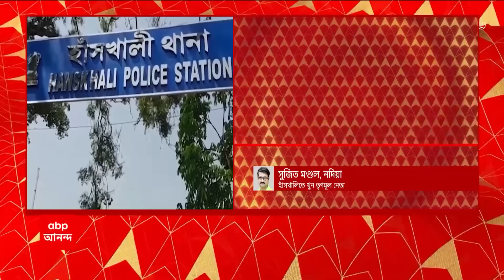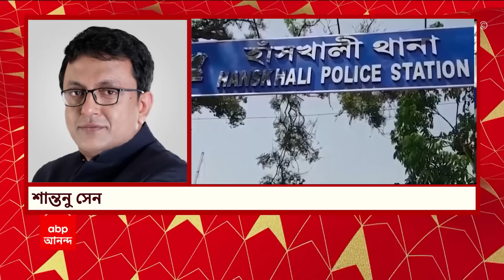TMC Leader Murdered: ভরা বাজারে তাড়া করে তৃণমূল নেতাকে খুন ! নদিয়ার হাঁসখালিতে প্রবল চাঞ্চল্য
প্রকাশ্য দিবালোকে ভরা বাজারের মধ্যে প্রথমে গুলি। তারপর তাড়া করে মৃত্যু নিশ্চিত করতে এলোপাথাড়ি একাধিক গুলি। নদিয়ার হাঁসখালিতে এভাবেই দুষ্কৃতীরা খুন করল তৃণমূল নেতাকে (TMC Leader Killed)। নদিয়ার (Nadia) হাঁসখালি থানার রামনগর বড় চুপড়িয়া গ্রামে হাড়হিম করা ঘটনা। আর যে ঘটনার জেরে তৈরি হয়েছে তীব্র চাঞ্চল্য। নিহত তৃণমূল নেতার নাম আমোদ আলি বিশ্বাস (৪৫)।